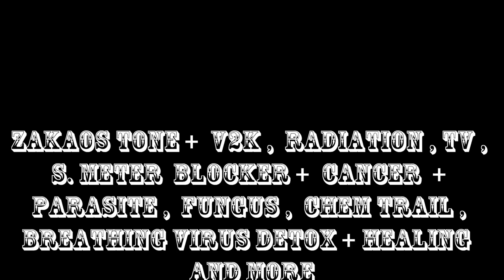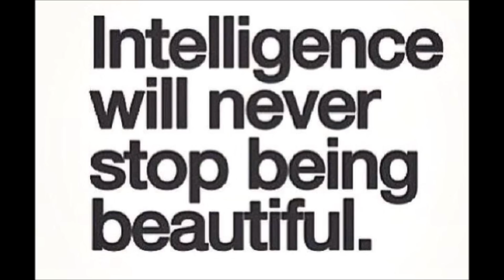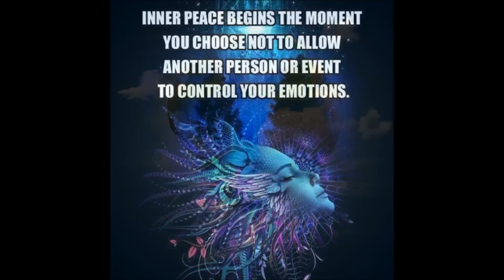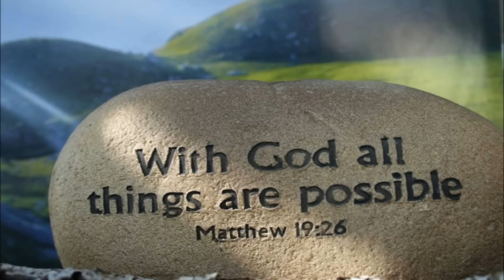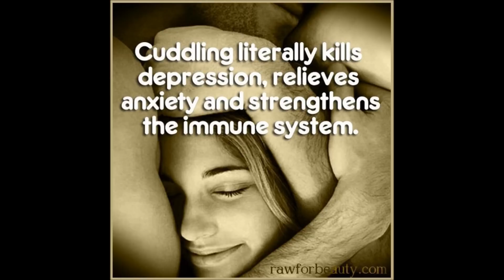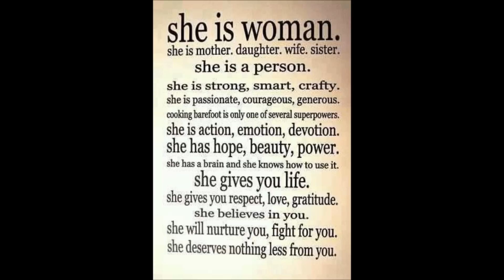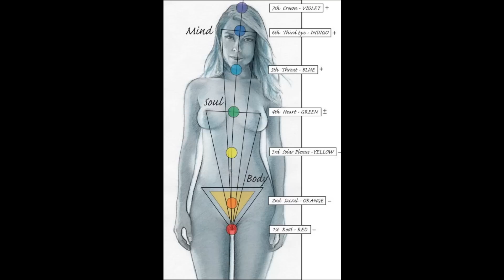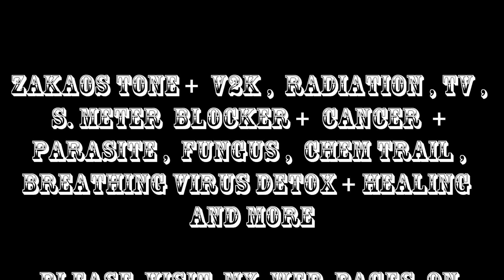Zakaos Tone 2 + V2K ,Radiation ,Tv Blocker + Cancer ,Parasites ,Fungus ,Chem Trail, Breathing & More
I put this tone together for rapid healing and  to block out V2K , Radiation Tv  mind control frequency blockers from smart meters and it also comes from many other sources . I also put all known Candida healing tones and Cancer Parasites killers ,  Fungus killer tones , 528 hz ( the tone for miracles and healing and love ) and more . Cancer is a fungus and I made this to kill cancer at the root core of it . I really know this will help people with cancer and candida and most fungal infections .

Zakaos Tone 2 + V2K , Radiation , Tv Blocker + Cancer , Parasites , Fungus , Chem Trail Breathing

This is the mp3 of this tone .

This is a frequency you can play at the same time at a lower volume or the same . Just use two media players or a dj Mixing program ext or mixed them and record them and make one wave or mp3 ext . Oh and turn off the Wifi or burn a Cd and try to play from a non internet device ext for best results . This tone specifically blocks out radiation and V2k ext and also is a 14 + compressed tone I made from years of studying the rife and the Government and physiological warfare .They reversed engineered the Rife technology and used it for mind control and to soft kill . .They even banned the sale of Rifes in America . The person who sold my family a rife is in jail for 50 years for the sale of the Rife . Dr Royal Rife created it to heal people and was the creator of the micro biotic telescope ( the first telescope to look into a cell ) and they stole it and tried to keep it from the world . This is the link to down load this tone for free on my drive .

Zakaos Tone + V2k SD. Meter Blocker 1 + Body , Mind , Healing Oils and more .

Detox Bath and Steam healing after Rife binural tone treatments .

It is best to do this 2 to 3 times week if your using the Tones frequently and want to see rapid results and healing . Also is is really good to run hot water on the bottom of your feet before the massage . Also after the detox bath massaging these points really help break up built up bacteria ext in the body .

To achieve best results with these tones you need to take detox baths twice a week if you using them weekly or after a session . The best detox bath according to Royal Rife after using a Rife . Two cups of backing soda , two cups of Epson salt ( if you do not have it Ionized salt is a good alternative ) a half of a cup of peroxide . Run a hot bath and stay in it at least 20 min . After the bath take a shower with out soap ( do not use soap !!! ) Run hot water ( as hot as you can stand the heat ) on you shoulders and the places were you are infected ext . Then make sure you run hot water on the bottom of you feet in rotation to stimulate all the nerves in your body and to help break up any infection in the body . Allow your self 30 to a hour to do nothing because you will feel faint and sweat a lot and maybe even feel sick .It is also best to do this naked and sweat out the toxins on a towel because you releasing toxins from the body that has been in you for a long time and you do not want to get those toxins on the close you were . That just defeats the purpose of cleansing the body . This is normal and you know your healing and ridding your body of toxins .

My Blog that has over 9800 views in 4 weeks . I would like to thank every one for sharing it and staying informed .

Breaking News ! The C.I.A. N.S.A.Darpa N.A.S.A. Nazi Secret Exposed

(((((o0oOoO0o)))))

This is my go fund me campaign link .

I Am A Targeted Individual Artist

(((((o0oOoO0o)))))